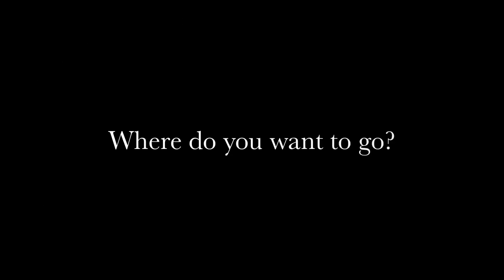Where I've Been, Where I Want to Go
I have a Tumblr now!